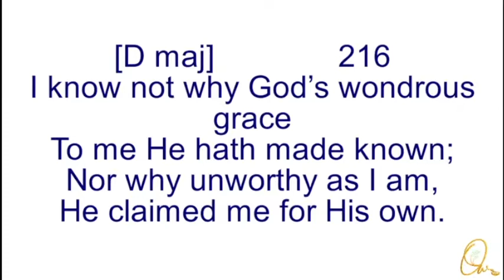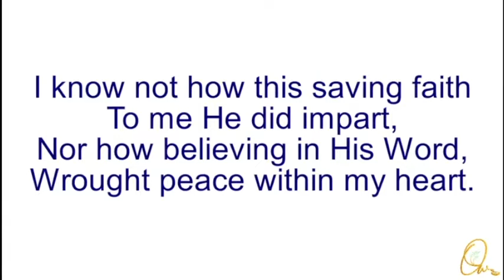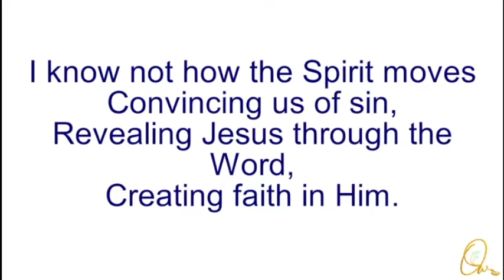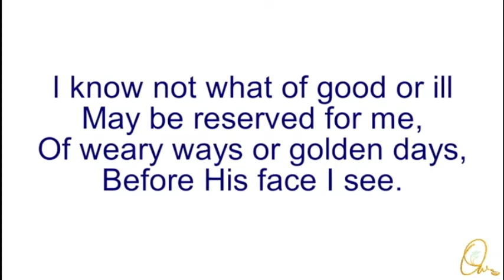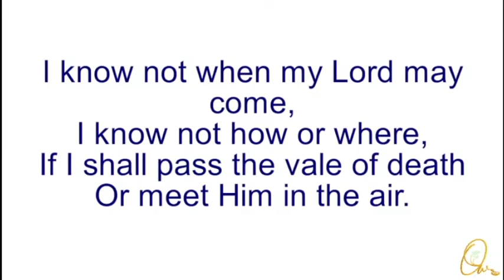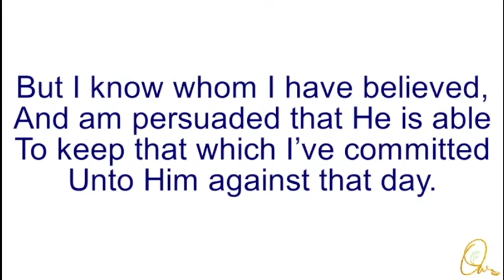I Know Not Why God's Wondrous Grace - Song 216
To me He hath made known;
Nor why unworthy as I am,
He claimed me for His own.

I know not how this saving faith,

I know not how the Spirit moves,
Convincing us of sin,

I know not what of good or ill,
May be reserved for me,
Of weary ways or golden days,
Before His face I see.

I know not when my Lord may come,
I know not how or where,
If I shall pass the vale of death,